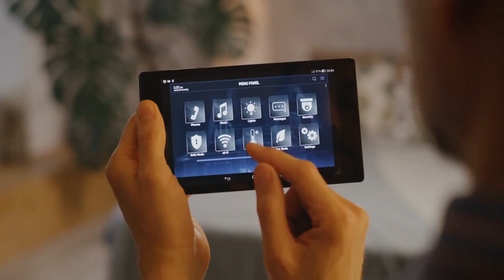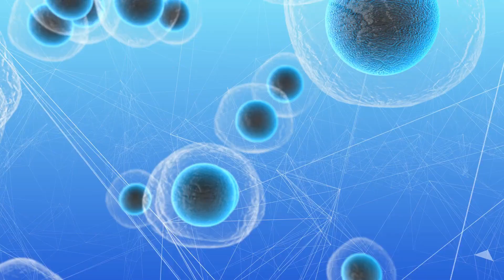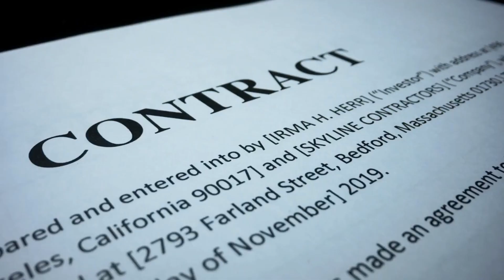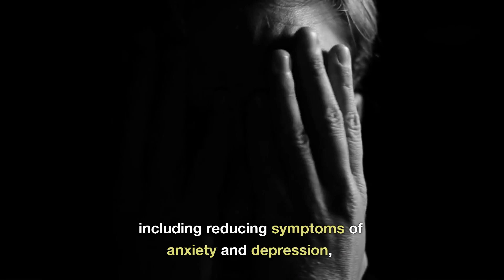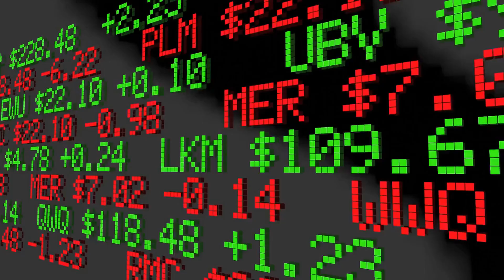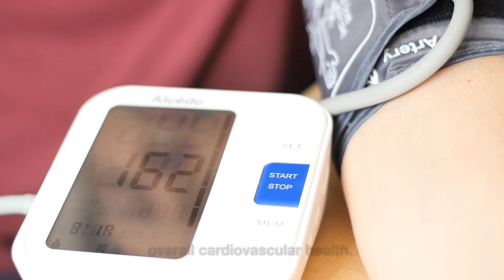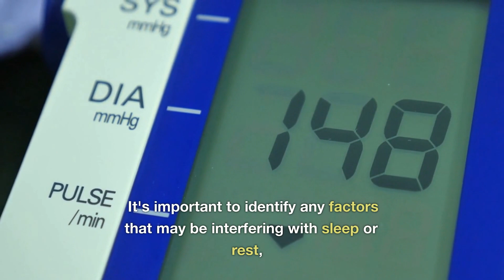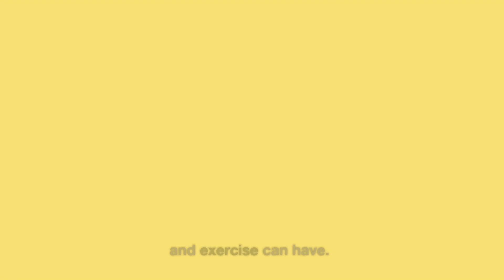Why Your Brain Needs Two Types of Rest: The Hidden Science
Your brain needs two distinct types of rest to function optimally, and the science behind this is fascinating. Discover the crucial difference between sleep and active rest, and why both are essential for your mental and physical well-being.

In this eye-opening video, we explore:
• Why traditional sleep isn't enough for complete brain recovery
• The surprising impact of different rest types on cognitive function
• How to incorporate both forms of rest into your daily routine
• Scientific evidence behind rest's effect on stress, creativity, and productivity

Learn why many high-performers are still exhausted despite getting enough sleep, and uncover the hidden rest deficit that might be affecting your mental clarity. Whether you're dealing with brain fog, stress, or simply want to optimize your cognitive performance, this video reveals the science-backed solutions you need.

Ready to transform your approach to rest and unlock your brain's full potential? Watch now to discover these game-changing insights that most people don't know about rest and recovery.

CHAPTERS:
00:00 - Importance of Sleep and Rest
01:10 - Sleep vs Rest: Key Differences
02:45 - Quality of Sleep and Rest: Enhancing Well-being
04:06 - Impact on Mental Health: Sleep's Role
05:39 - Factors Affecting Sleep and Rest: Influences Explored
07:01 - Cognitive Function and Physical Health: Sleep's Connection
08:44 - Establishing a Routine and Environment for Sleep
10:17 - Individual Sleep and Rest Needs: Personalization Strategies